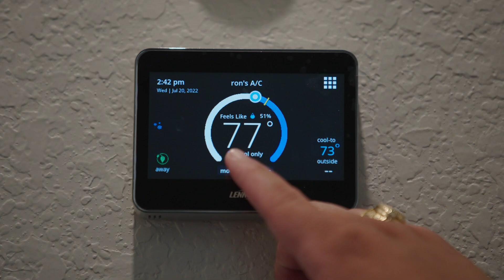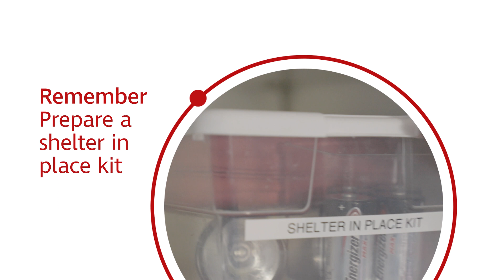LEPC Shelter In Place English Short